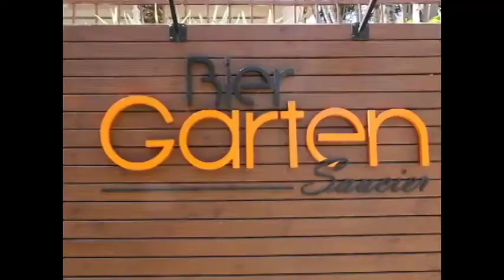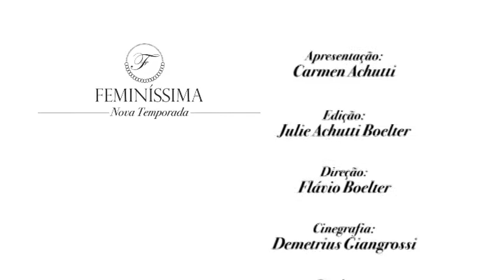FEMINISSIMA BELEZA 06/09/15